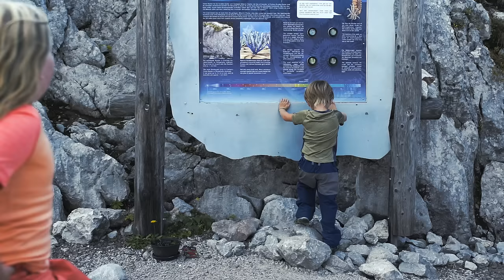WANDERN | Steinplatte Waidring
Egal ob gemütlicher Spaziergänger, Bergfex oder Gipfelstürmer: das Hochplateau Steinplatte hat für jedes Alter und für jede Schwierigkeitsstufe traumhafte Touren zur Auswahl. Ein paar von diesen möchten wir Ihnen hier ganz besonders ans Herz bzw. an die Füße legen.